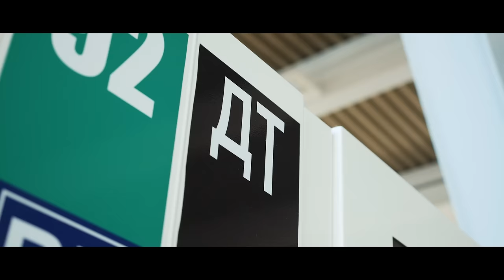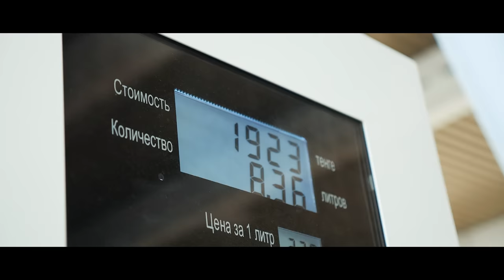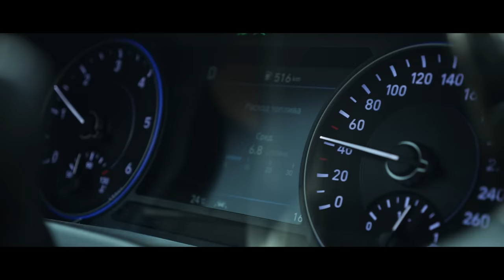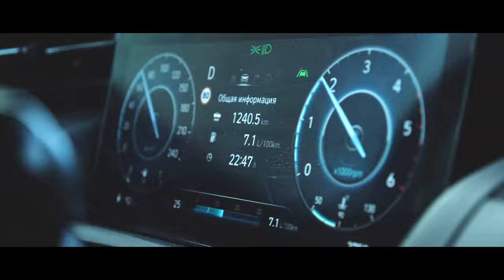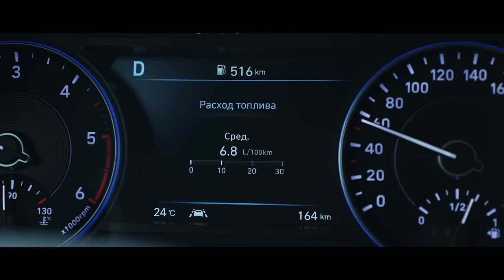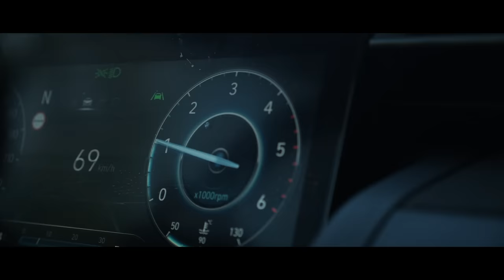Дизельді Hyundai: 2.5 аздық етіп, 3.5 көп болғанда